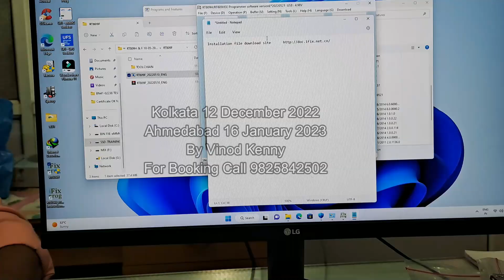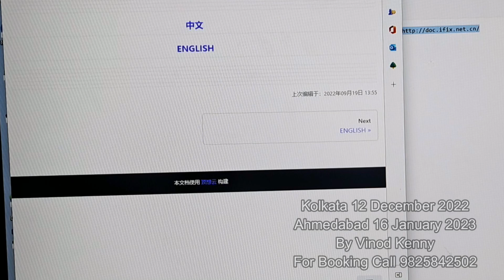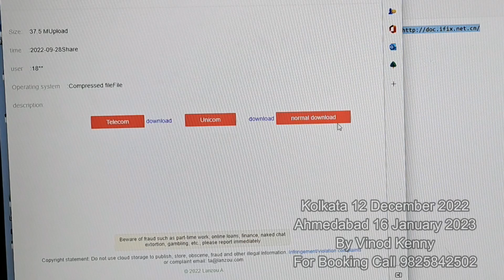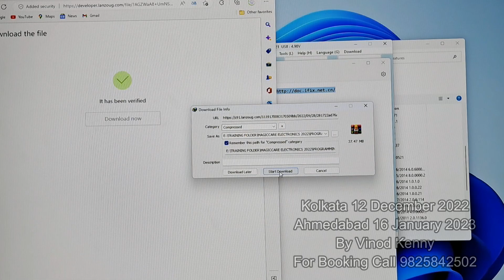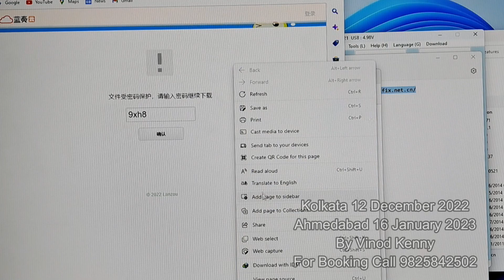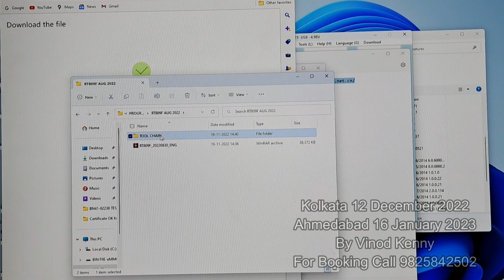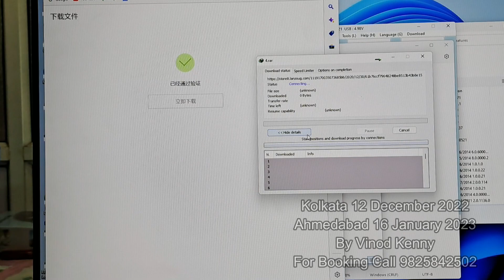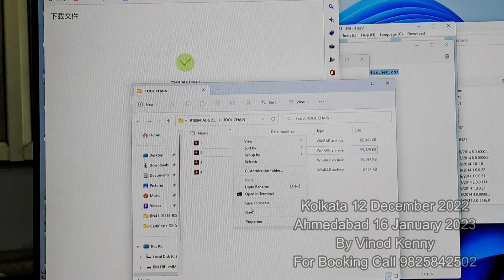How to Download RT809F Software from Google